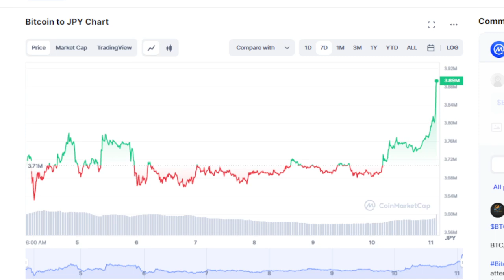ビットコイン上昇中。世界は金とビットコインを買っている。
【日本公式】ハードウェアウォレット Ledger Nano S Plus